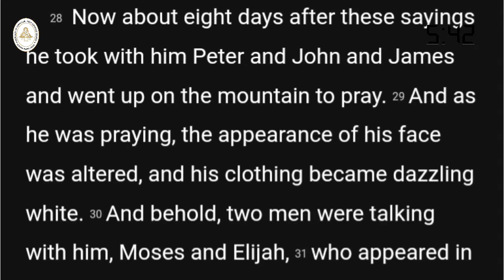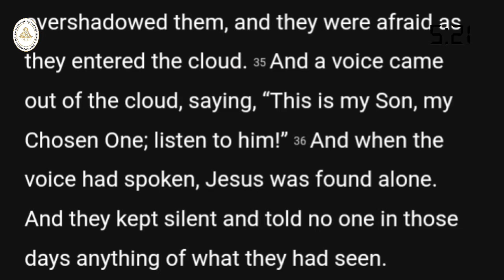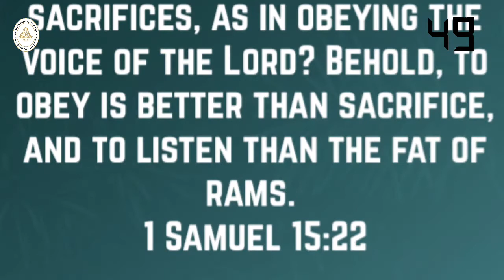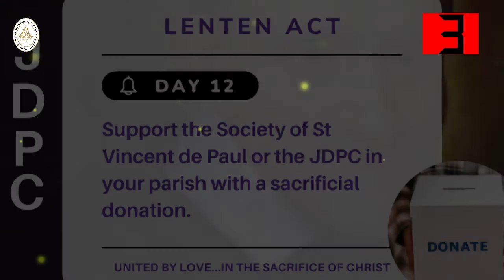Sunday of the 2nd Week of Lent | 13th March, 2022 | Reflections with Very Rev. Fr. Olaitan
March 13, 2022– 2nd Sunday of Lent

    you bid us listen to your Son, the well-beloved.
Nourish our hearts on your word,
    purify the eyes of our mind,
    and fill us with joy at the vision of your glory.
Amen.

Happy Sunday and a fruitful Lent